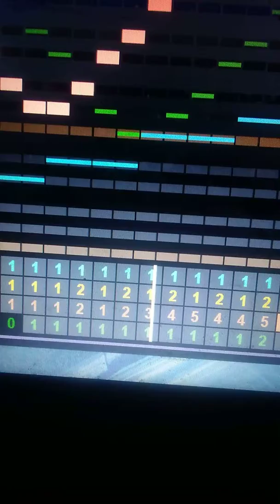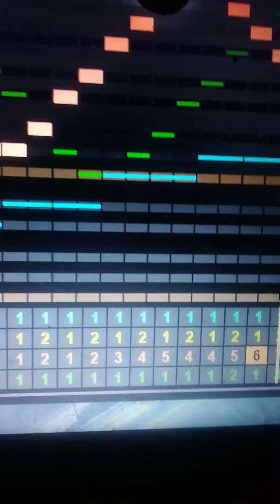The ULTIMATE Jazz Guitar & FM Bass Song! SNEAK PEEK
Here's a quick sneak peek of this great new tune I'm making :).